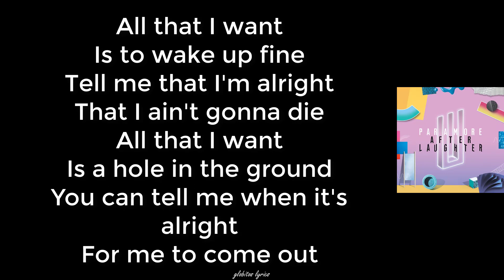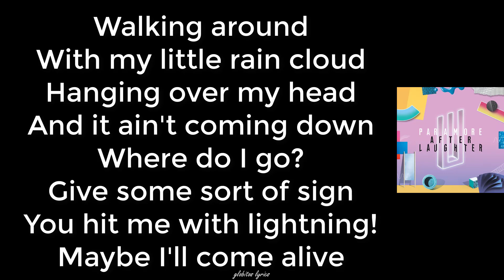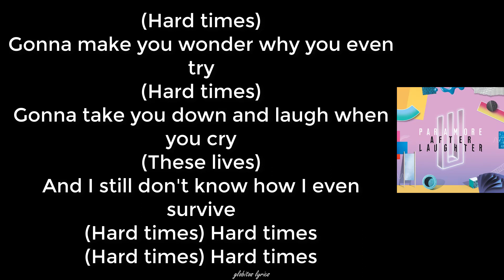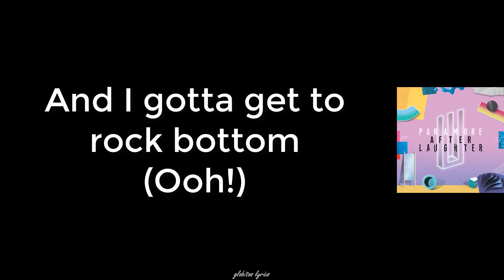Paramore - Hard Times (Lyrics)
amo este álbum